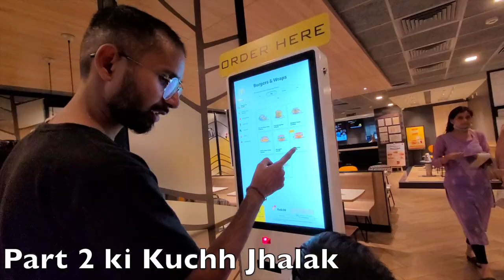Aaj To Gaya Ye 😲 | Special Vlog 😍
Hello Guys, Is vlog me hum hamare first Subscriber ko Include kar rahe hai jaise ki hamne bola tha apne 100 subscribers vale vlog me to lets go and have fun and laughs. Thanks